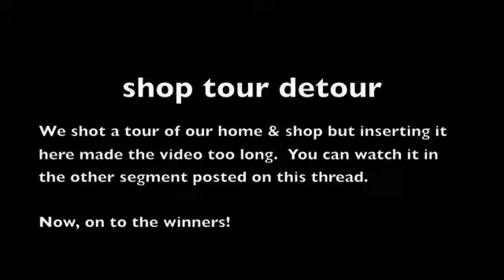Mya-Moe/Ukulele Underground April 2010 Contest Winner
Announcement of the April 2010 Mya-Moe/Ukulele Underground "From Our Home to Yours" Contest